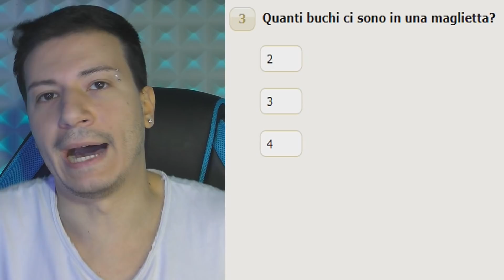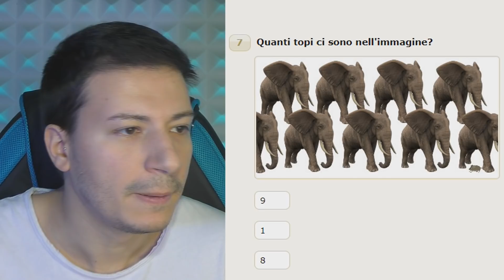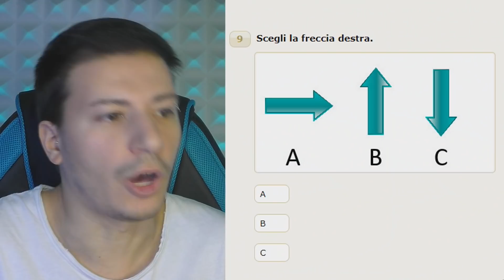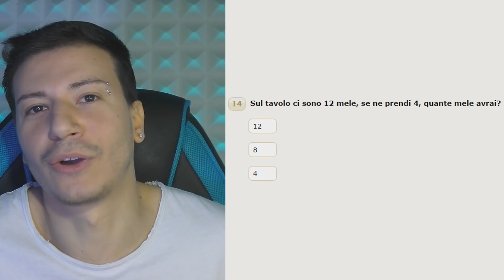TEST DI STUPIDITÀ (QUANTO SEI STUPIDO?)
Siete più intelligenti di me...sicuramente si ;)